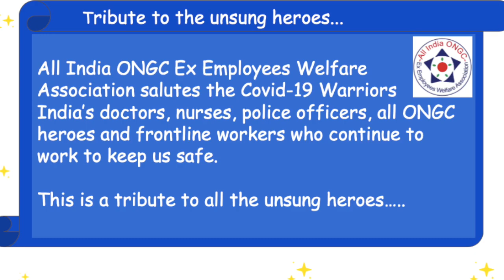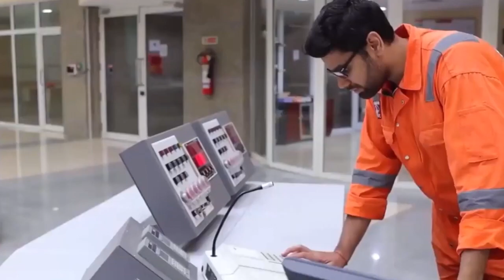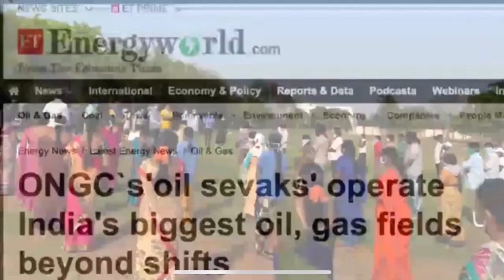A Tribute - All India ONGC Ex-Employees Welfare Association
A Tribute, Presented by All India ONGC Ex-Employees Welfare Association